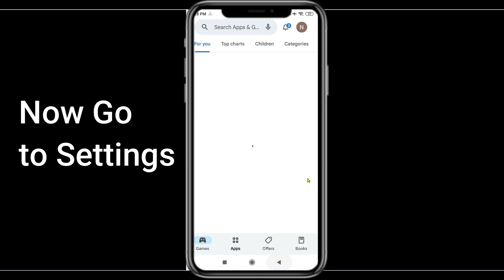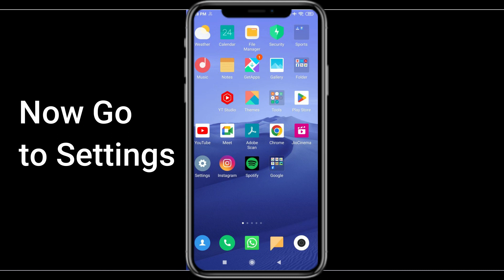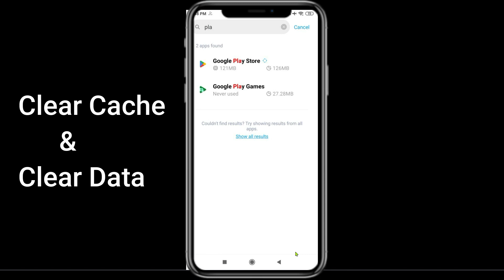How to Fix Can't Install "Spades Plus" error on Google Play Store in Android & iOS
If you are unable to Install Spades Plus from google play store then this tutorial will help you a lot to fix this issue. So, Let's start How to Fix Can't InstallSpades Plus error on Google Play Store in Android & iOS.